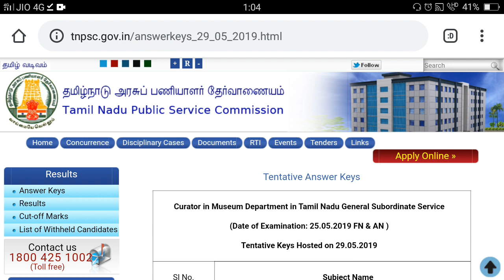22 live test details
22 live test details